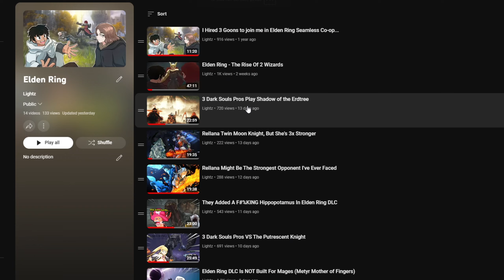3 Dark Souls Pros VS Promised Consort Radahn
MY STUFF!!